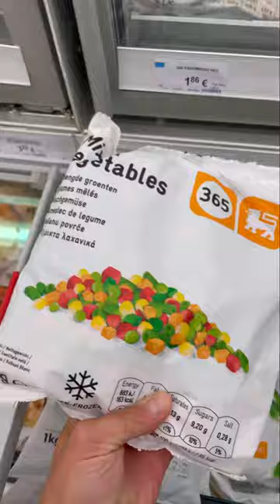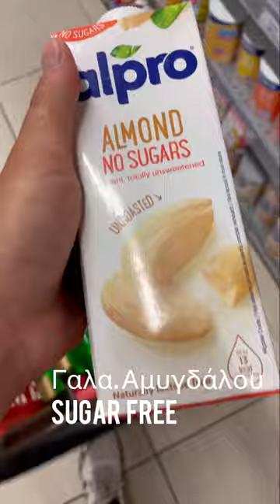Τι ψωνίζω απο το ΣΜ για διατροφή. | Manos Vrontzakis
Σας δείχνω τι να αγοραζετε απο το ΣΜ ώστε να τρώτε πιο υγιεινά αλλα να μην μενετε και νηστικοί!